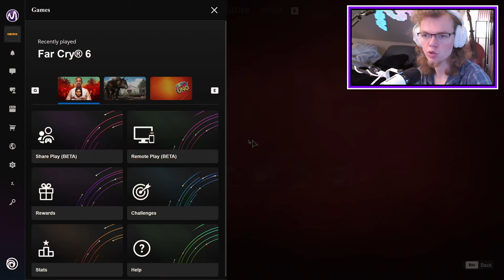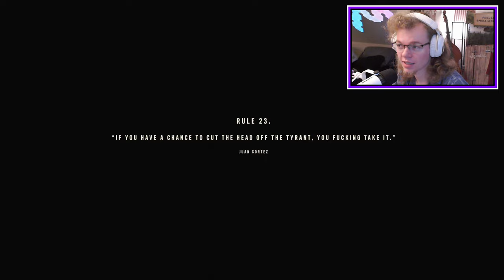We couldn't accomplish anything - Far Cry 6 EP 15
My failing friend also has a channel: @BertDrinksMilk